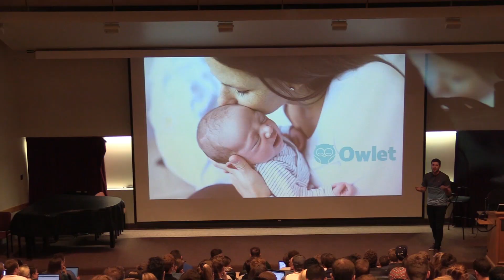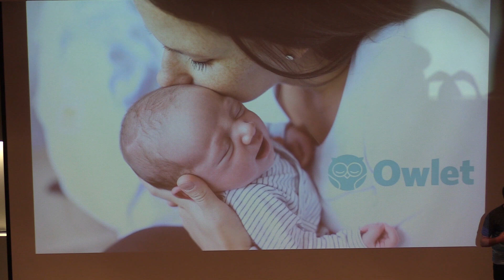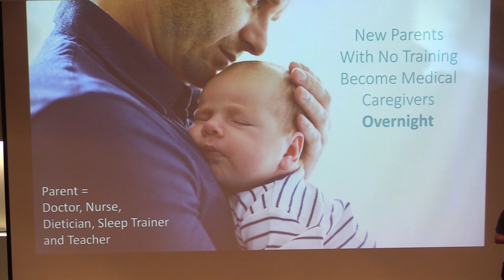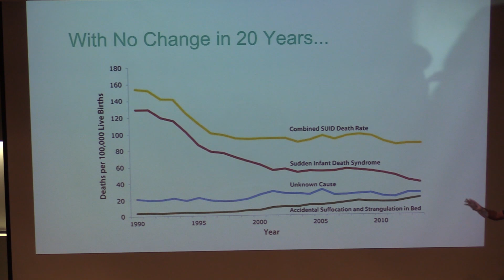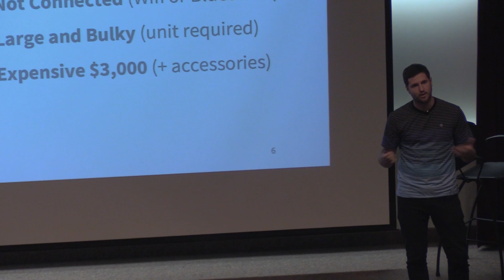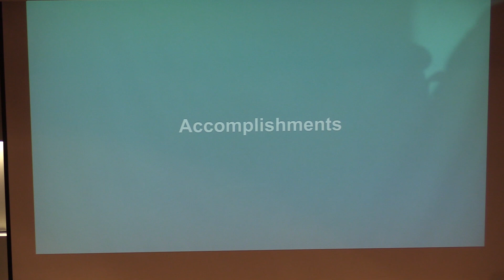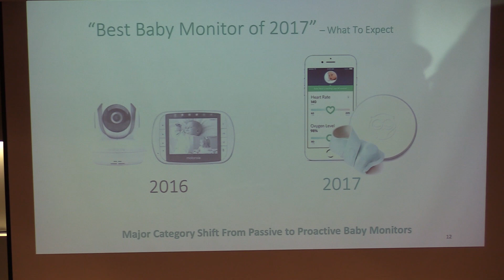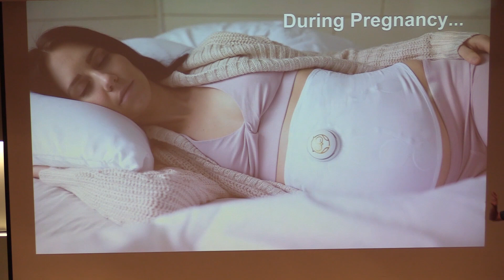Kurt Workman - Founder of Owlet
Kurt Workman, Founder of Owlet, gives a lecture on Monday, October 22nd, of 2018, At the Marriott School of Business.